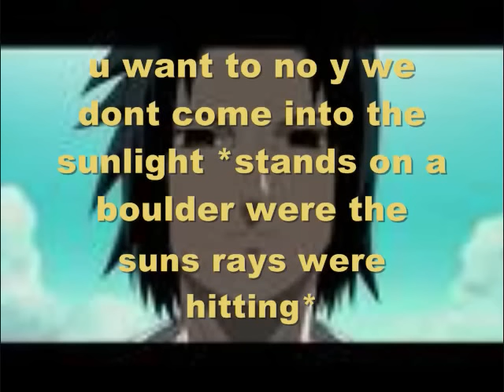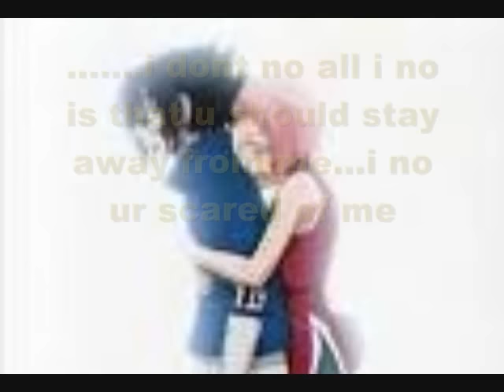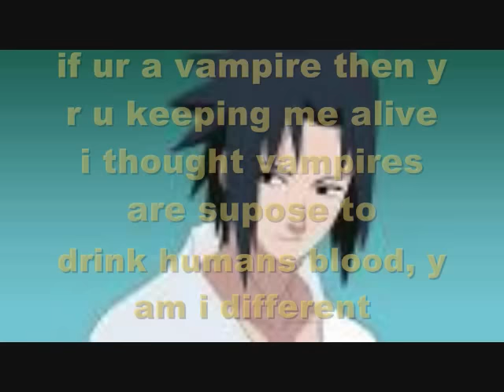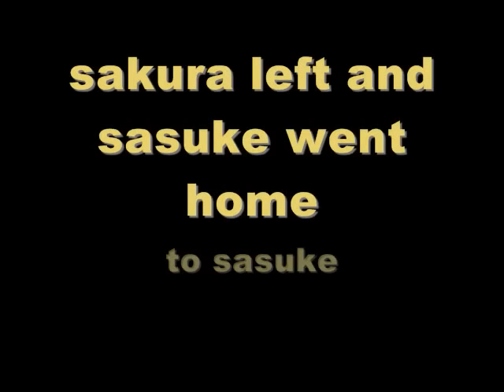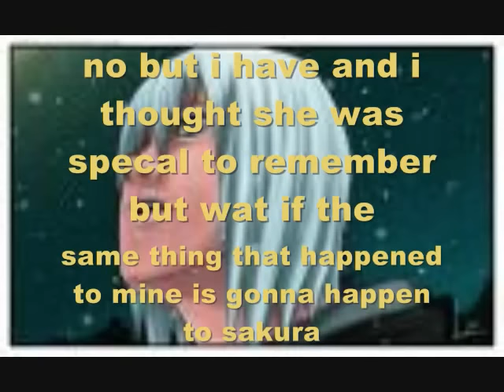sasuke and sakura twilight part 4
part 4 ppl part 5 might be a late upload